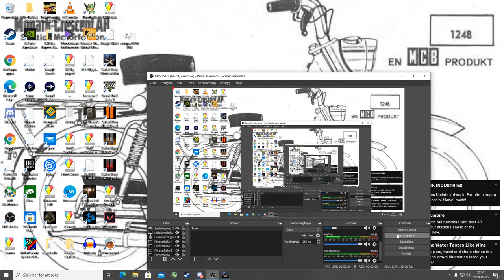CoD WaW Campaign Missions 1-4 Veteran Difficulty (On PC)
Just something I found laying around in my PC so I uploaded it unedited. Hope you all find this video a litte bit educational and entertaining. :)